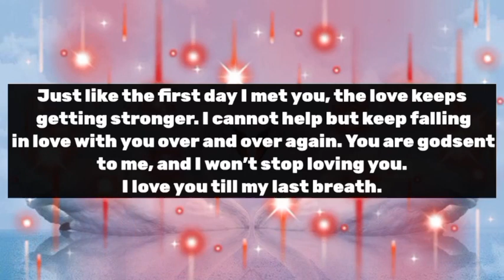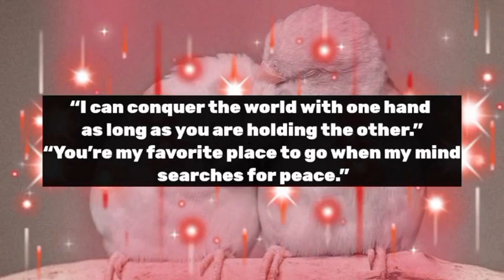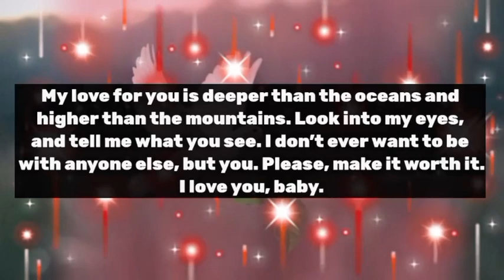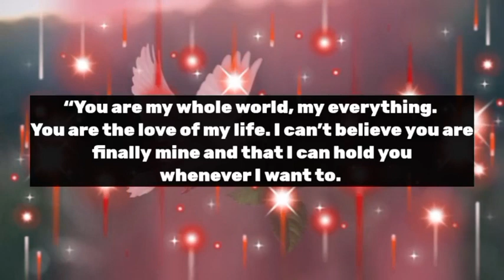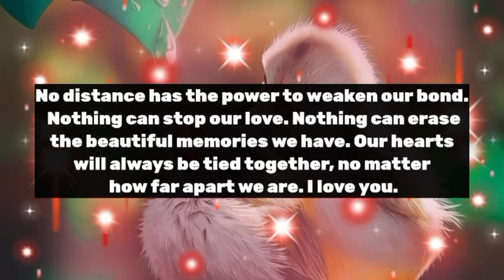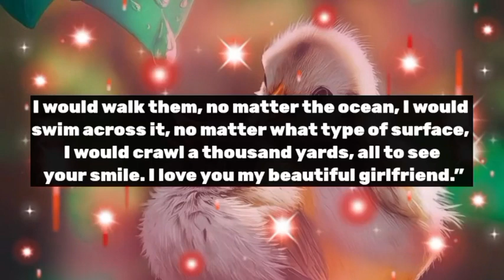Love poems 😘💗|| Baby, Please listen this..Open this message Immediately..